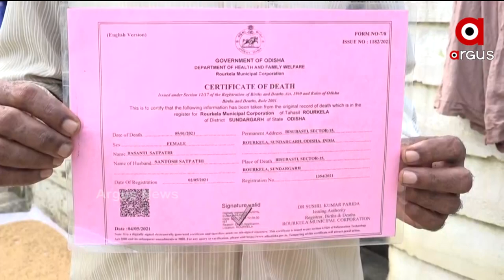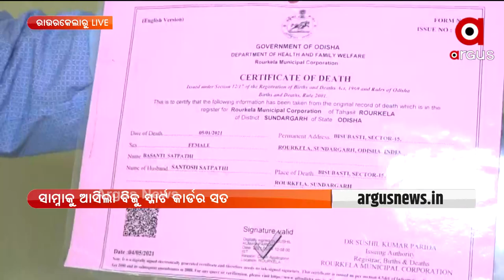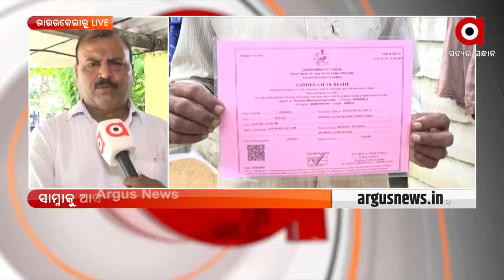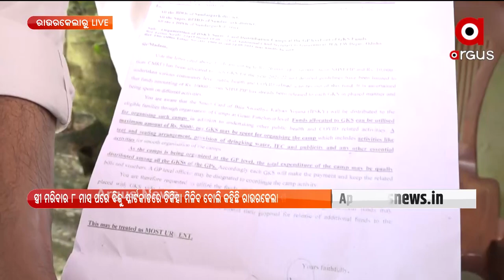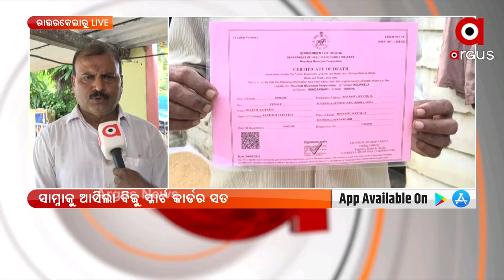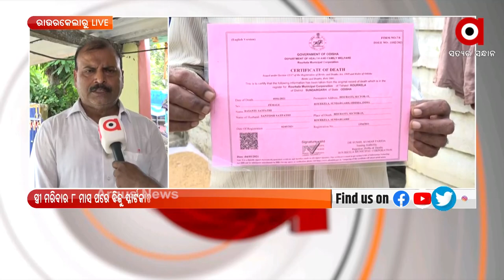ସତ ମୃତ୍ୟୁ... ମିଛ ବିଜୁ ସ୍ବାସ୍ଥ୍ୟ ସ୍ମାର୍ଟ କାର୍ଡ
ପଦାରେ ପଡିଲା ବିଜୁ ସ୍ମାର୍ଟ କାର୍ଡର ସତ । ମରିବାର 8 ମାସ ପରେ ବିଜୁ ସ୍ମାର୍ଟ କାର୍ଡରେ ସମ୍ପୃକ୍ତ ବ୍ୟକ୍ତିଙ୍କ ଚିକିତ୍ସା ପାଇଁ ପ୍ରମୋସନ କରୁଛନ୍ତି ସରକାର ।  ରାଉରକେଲାରେ ଦେଖିବାକୁ ମିଳିଛି ଏଭଳି ଅଭାବନୀୟ ଘଟଣା